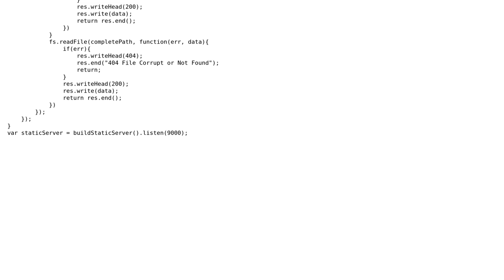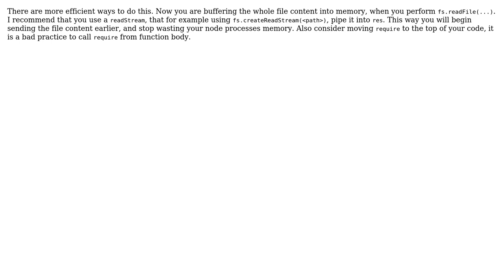Code Review: NodeJS static file HTTP server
With thanks & praise to God, and with thanks to the many people who have made this project possible! | Content (except music & images) licensed under CC BY-SA | Music | Images & others | With thanks to user Jan Grz user Jamal user bool3max and the Stack Exchange Network Trademarks are property of their respective owners. You are responsible for your own actions.